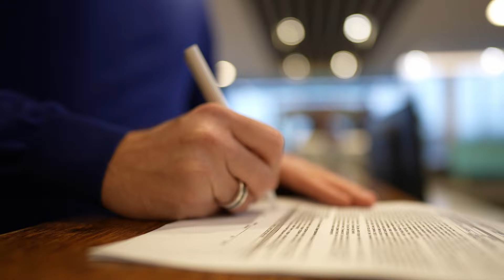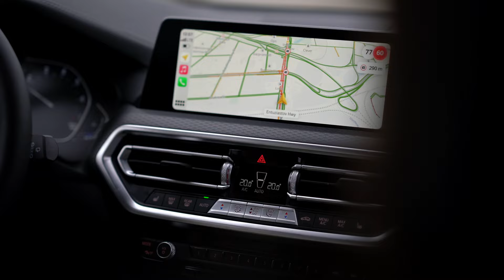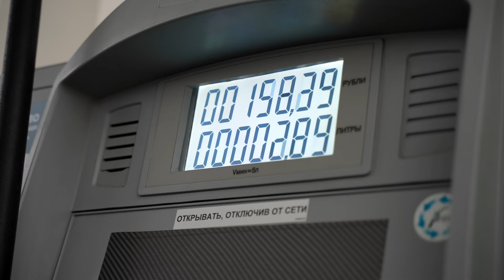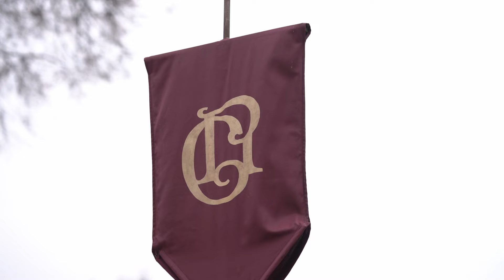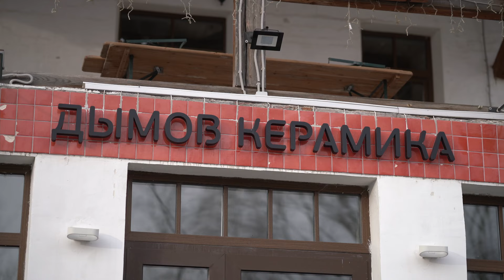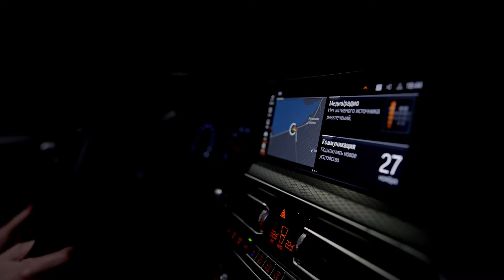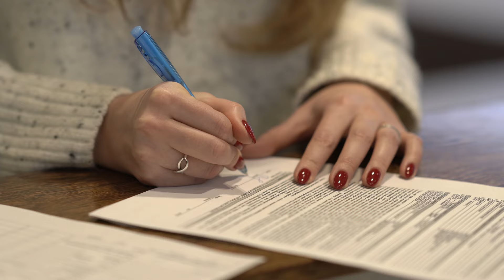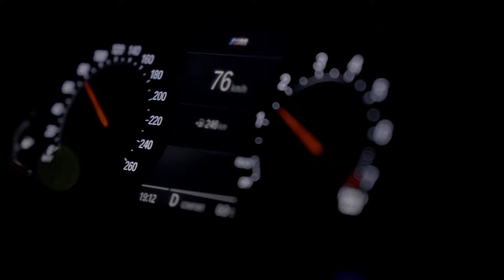BMW X3 (G01 LCI) и BMW X4 (G02 LCI) в АВИЛОН. Рестайлинг. Большой тест-драйв из Суздаля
Путешествие от Москвы до города Суздаль на обновленных автомобилях BMW X3 G01LCI и BMW X4 G02LCI.